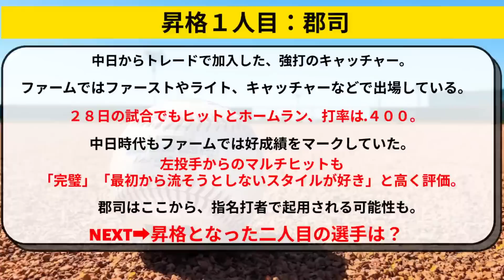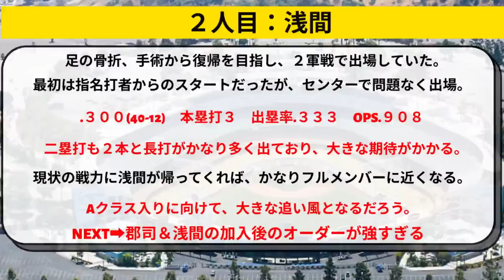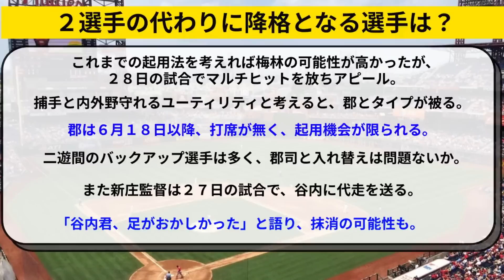日ハム 新庄監督がついにあの２人を１軍昇格！代わりに２軍降格はあの選手か【北海道日本ハムファイターズ/日本ハム】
北海道日本ハムファイターズ（日ハム、日本ハム）新庄監督がついにあの２人を１軍昇格！代わりに２軍降格はあの選手か

プロ野球やメジャーリーグで話題の情報をどこよりも早く、見やすくまとめていきます！